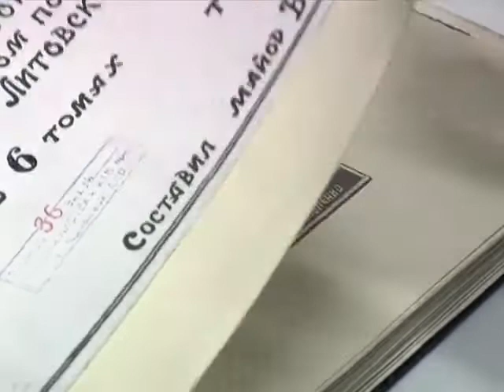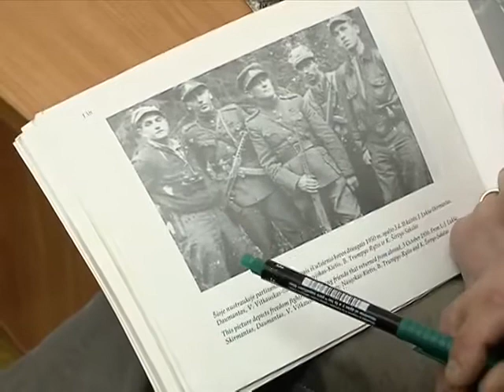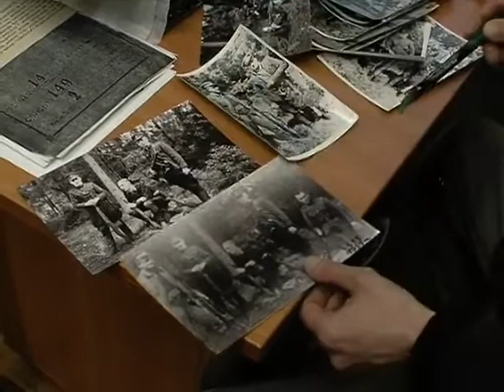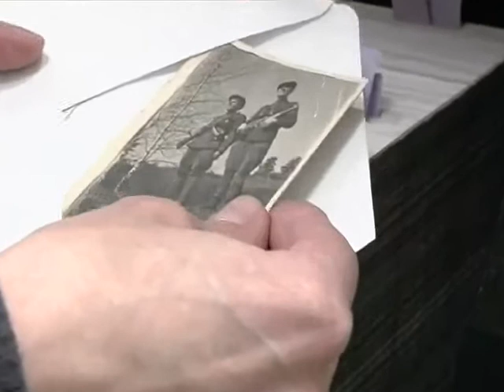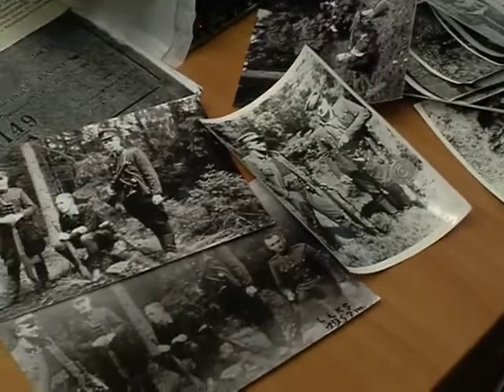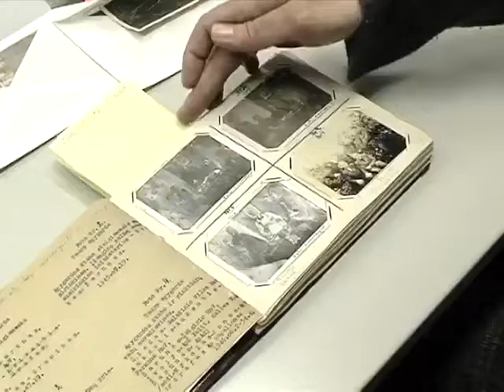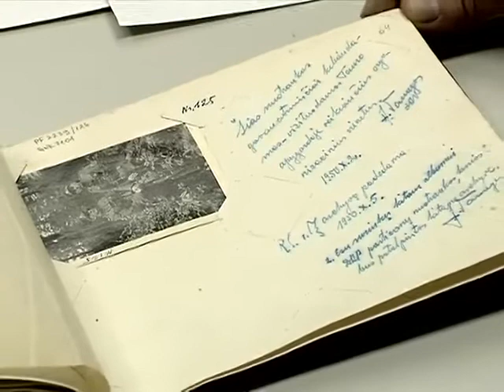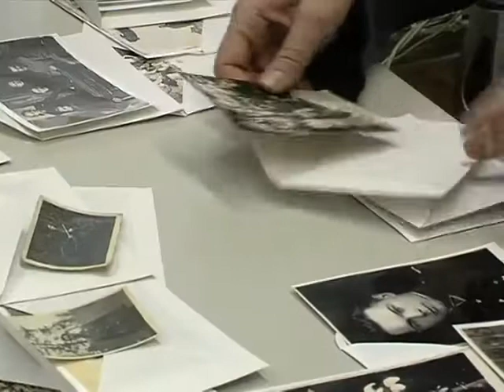Laisvės kryžkelės (XXXVI). Partizanų nuotraukos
Sovietinis saugumas buvo itin suinteresuotas aptikti partizanų fotoarchyvus. Ypač tuo metu, kol dar vyko laisvės kovos. Pirmiausia jiems tos nuotraukos buvo savotiška kaltinamoji medžiaga arba aiškus įrodymas, kad vienas ar kitas asmuo priklausė pasipriešinimo judėjimui. Antra vertus, iš partizanų nuotraukų jie nesunkiai galėdavo identifikuoti vieno ar kito partizanų būrio dalyvius. Arba net yra žinoma atvejų, kai iš originalių nuotraukų buvo daromi fotomontažai, siekiant išprovokuoti dar laisvėje esančius partizanus.

Čia galima prisiminti tas dvi garsiąsias ir Genocido aukų muziejuje eksponuojamas nuotraukas, vienoje iš jų yra Juozas Lukša su dviem desantininkais iš Vakarų, o kitoje – tas pats Lukša su dviem saugumiečiais. Čekistai ten vietoj Benedikto Trumpio ir Klemenso Širvio įmontavo MGB agentų-smogikų veidus, matyt, siekdami juos infiltruoti į partizanų būrį ir taip galbūt net susekti patį Lukšą. Juk Juozo Lukšos-Daumanto autoritetas tarp tuo metu dar likusių partizanų buvo neabejotinas, ir vos vienetai žinojo, su kuo jis iš tikrųjų atskrido iš Vakarų.

Šiandien mes turime net tris paliudijimus žmonių, rizikavusių savo laisve visą sovietmetį ir slėpusių partizanų nuotraukas. Pasiklausykime pirmojo iš jų. Pasakoja Algimanto partizanų apygardos Perkūno būrio ryšininkė Birutė Biliūnaitė-Mažylė. Ryšininkė pasakoja apie būrio vado Jurgio Urbono-Lakštučio jai perduotas ir sėkmingai išsaugotas Algimanto apygardos partizanų nuotraukas bei dienoraščius.